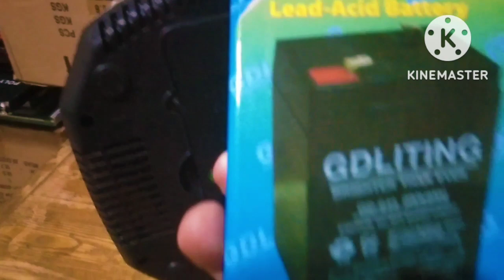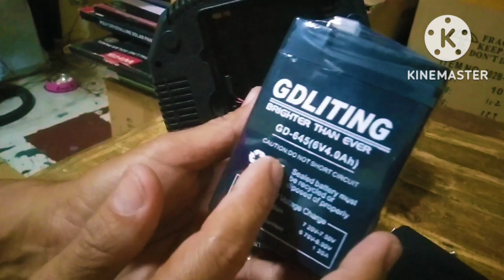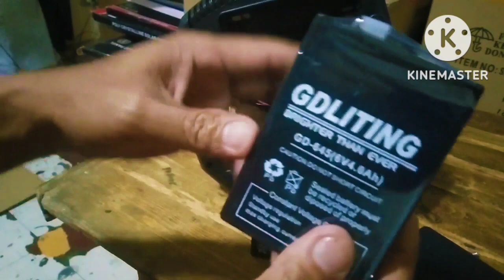paano mag palit ng battery sa solar fan